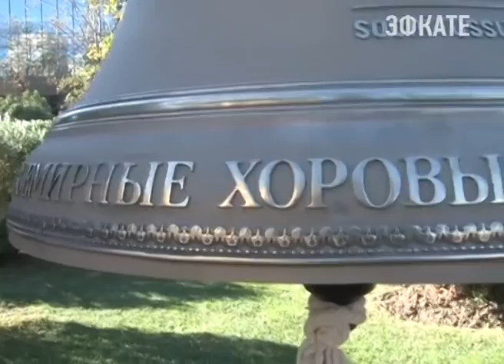День Сочи отмечали три дня. Новости Сочи Эфкате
Разнообразные точки активности работали на всех площадках города.
Сочи. Новости.
Телеканал Эфкате.